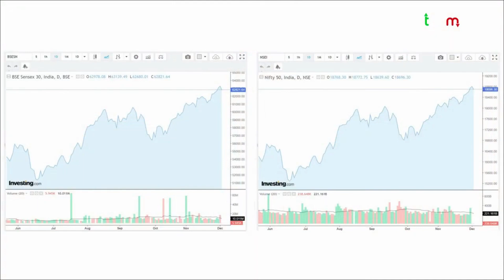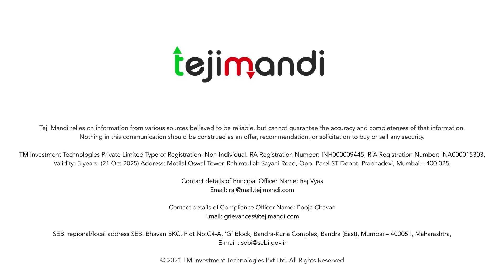Weekly Market Update | Hindi | Teji Mandi | 3 Dec 2022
Teji Mandi is a SEBI Registered Research Analyst (RA). We make investing in the stock market a simple process by telling our subscribers which stocks to buy, Why to buy them and when to sell them. We also educate our subscribers with simple & easy to understand content, which makes them better at investing their money in Teji Mandi strong online presence.

Stock Investing, Simplified
Teji Mandi helps you build a strong long-term portfolio of high-quality companies.

We simplify stock investing.